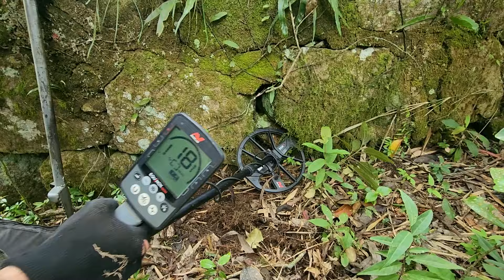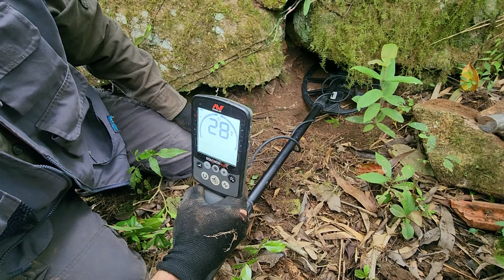ANTIGA PEDREIRA ESCONDIA GRANDE TESOURO